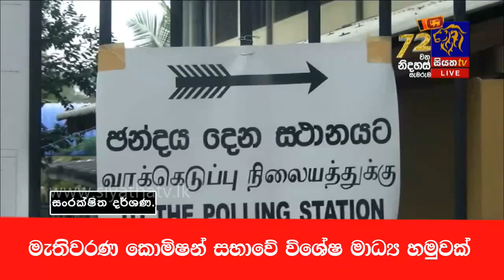මැතිවරණ කොමිෂන් සභාවේ විශේෂ මාධ්‍ය හමුවක්